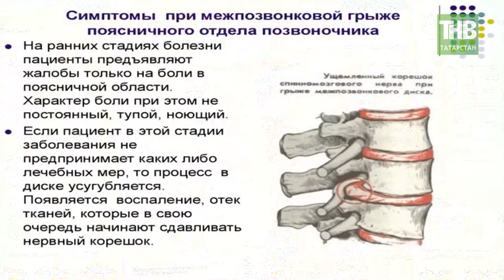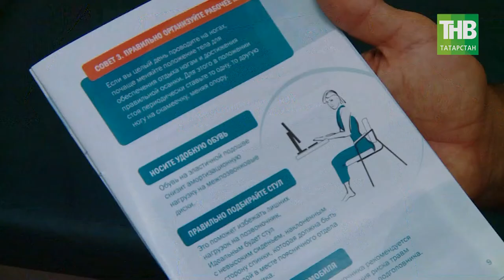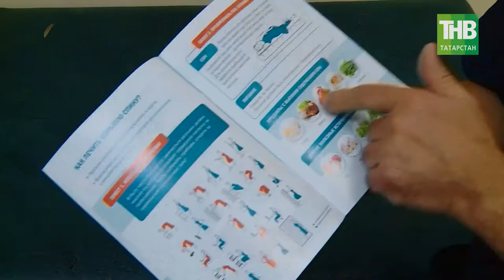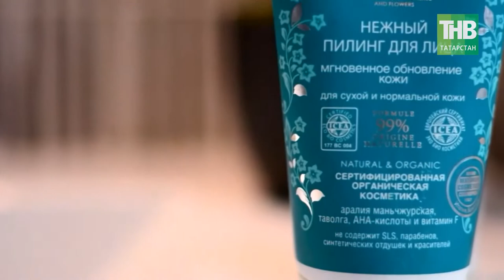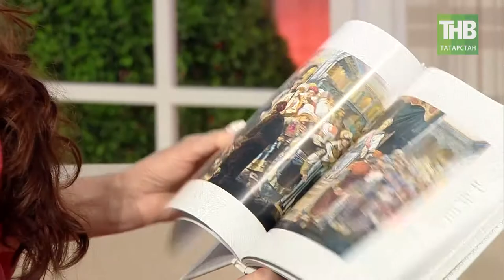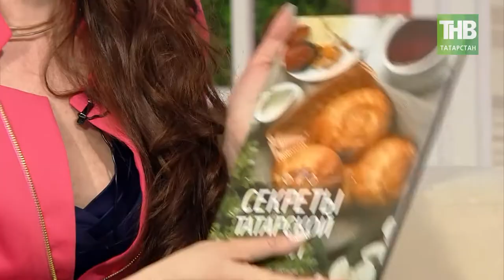Здравствуйте 28/05/18 ТНВ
Координаты:
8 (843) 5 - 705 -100